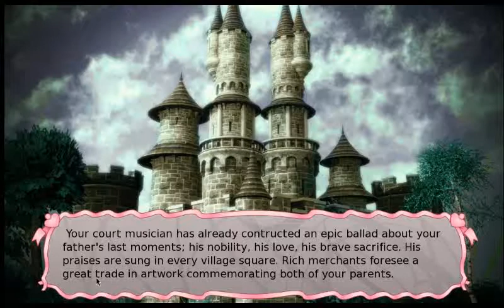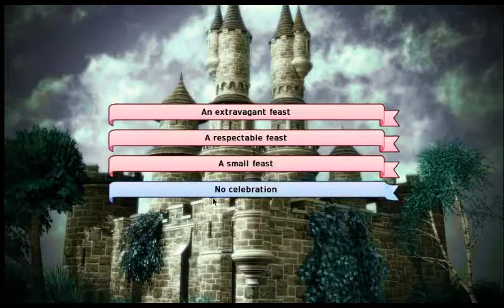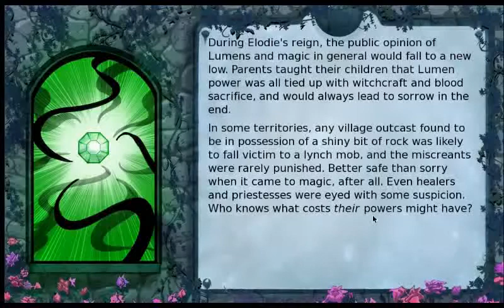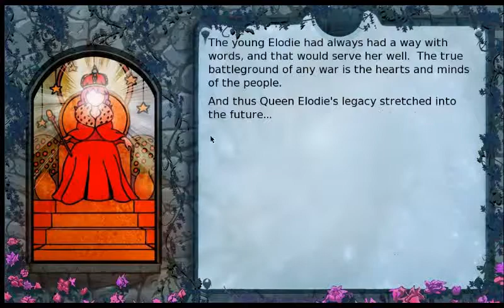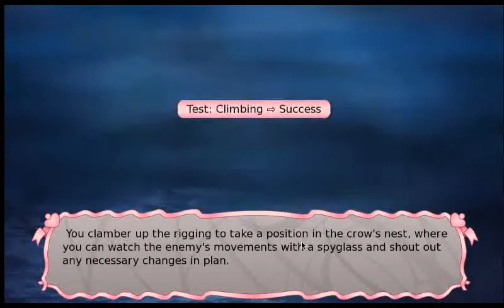A SACRIFICE, A WARRIOR, A QUEEN (+ CHEAT MENU!!!) - Long Live the Queen, Military Path FINALE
Elodie and her kingdom are safe, but at what cost?  At least she has her relatives to comfort her as she survives until her coronation.  We also play around with the debugger console (i.e. CHEAT MENU).